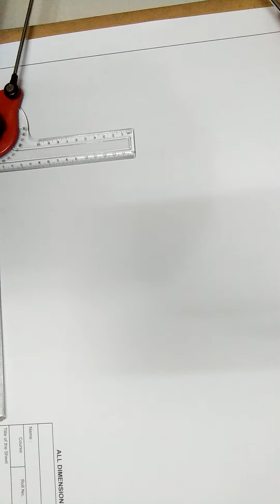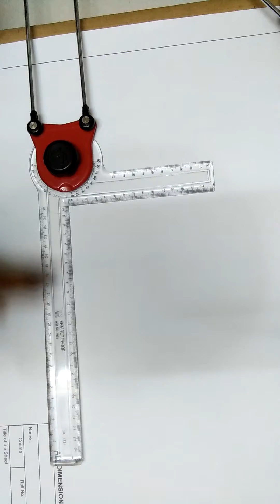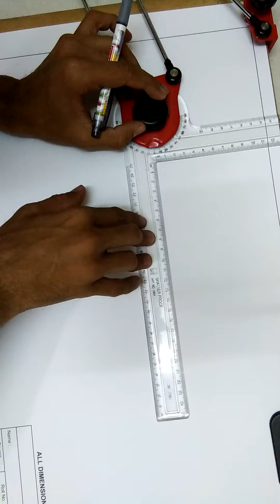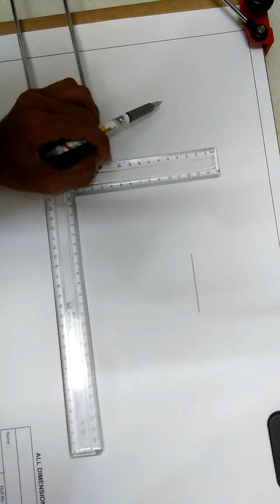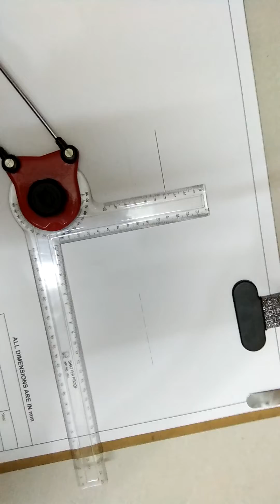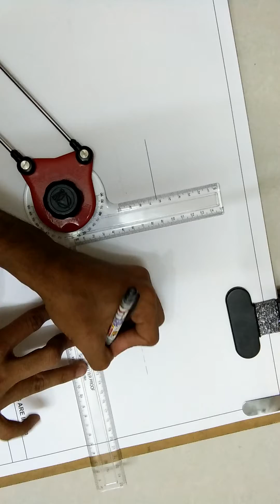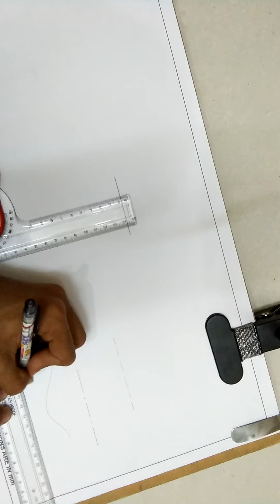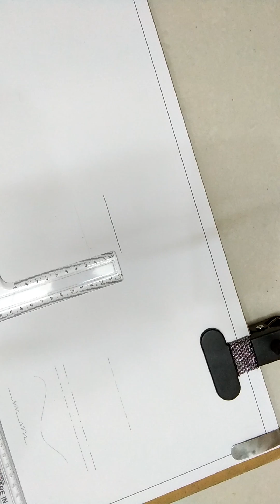BASIC LINES USED IN ENGINEER DRAWING(TECHNICAL DRAWING)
Some basic Concepts of Engineering DRAWING( technical drawing). These are some of the basic LINES which are generally used in Engineering Drawing(Technical drawing). These are 7 very basic lines which are used in Engineering or technical drawing.